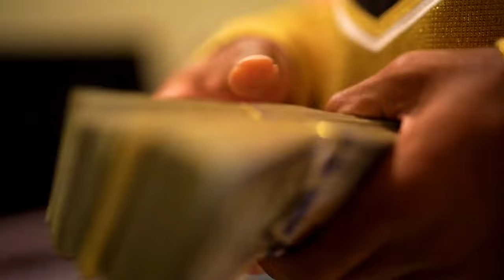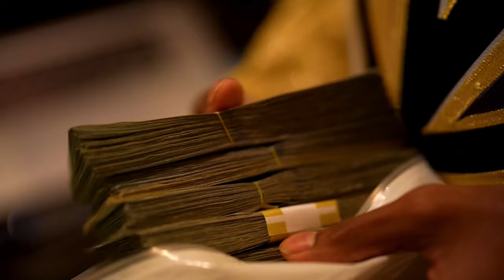NBA YoungBoy - On Fleek [Official Video]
Video Directed & Edited By Me

Directed by: Wyo Youngin
Shot/edited by: Wyo Youngin